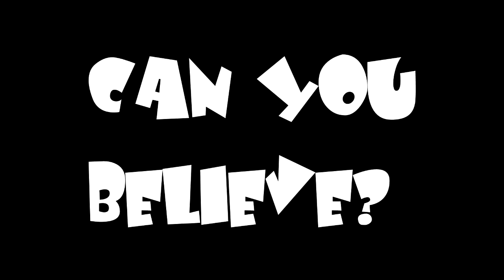Can You Believe? - Ed Gilbert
Sorry for the lack updates... I've had a rather bad week... to say the least.

Hopefully I can get back on track soon.  In the mean time, check out Ed Gilbert's amazing (and underappreciated) voice acting skills.